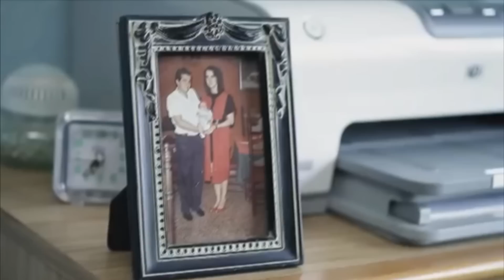Parálisis del sueño / Cuarto Milenio Alejandro De Nova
Recreación sobre "la Paralisis del sueño en cuarto milenio"